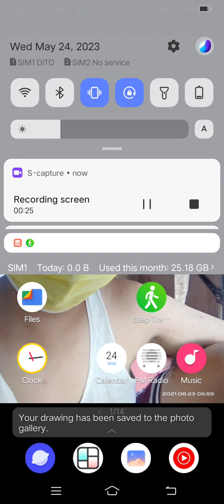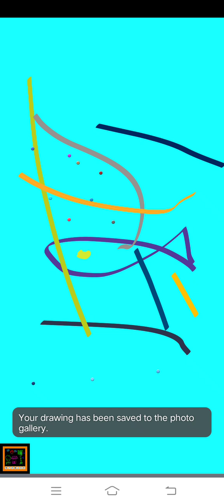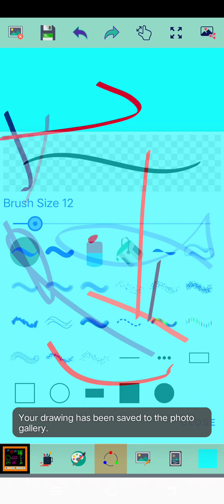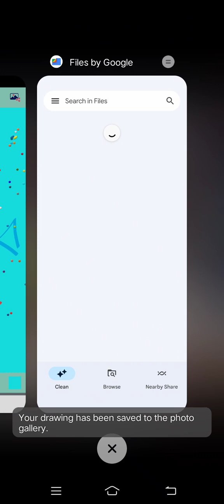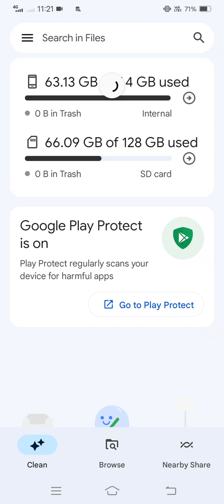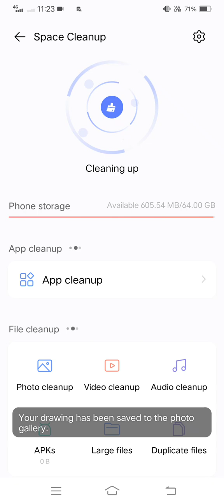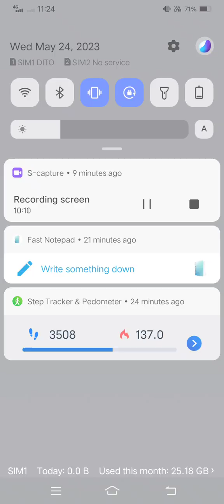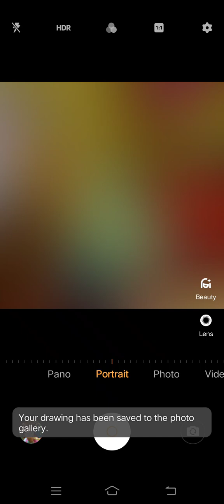Marvin Rey — Vlog de SuperMoneySave — Vlog 15,448